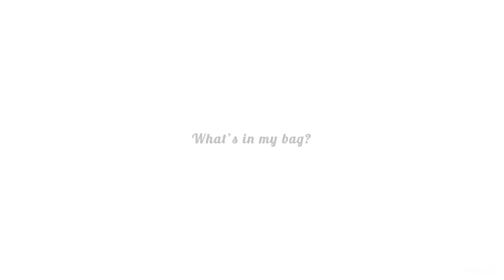【LAFIELバッグ紹介】粗い帆布ロゴプリントシリーズ 手さげバッグ #003187500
▪️その他の商品もご紹介しています
【GSDCショップ】